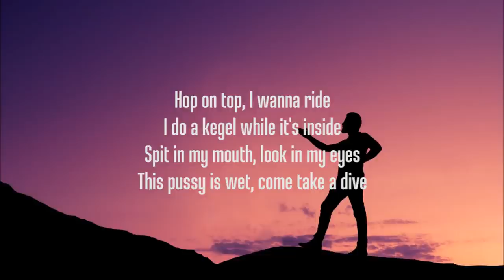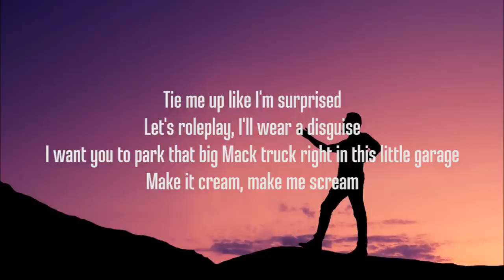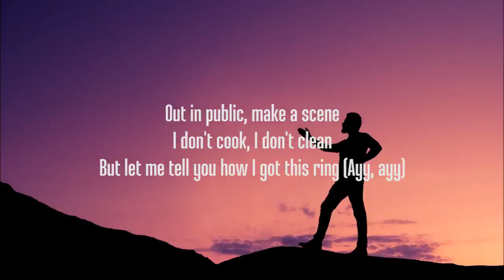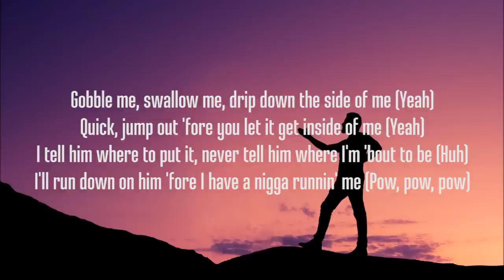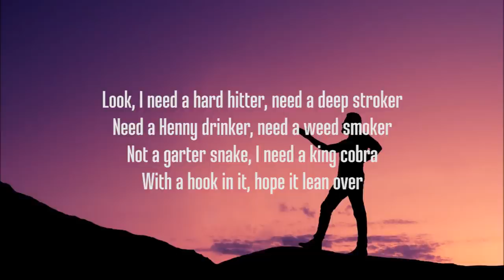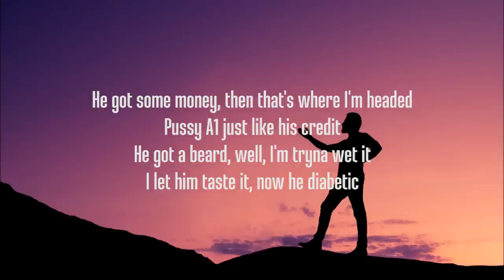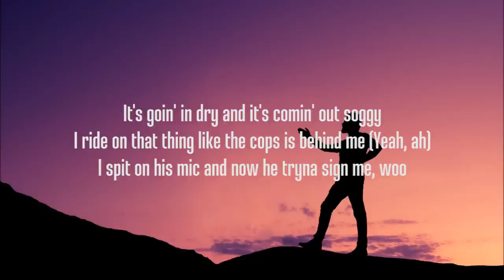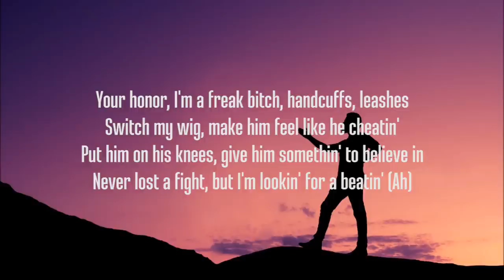Cardi B - WAP (Lyrics) FT. Megan Thee Stallion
picture : unsplash